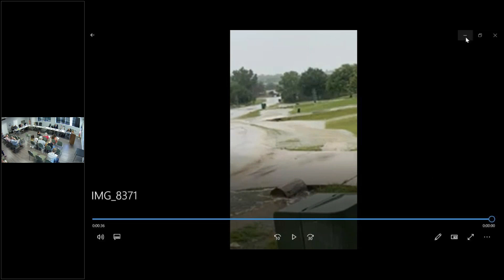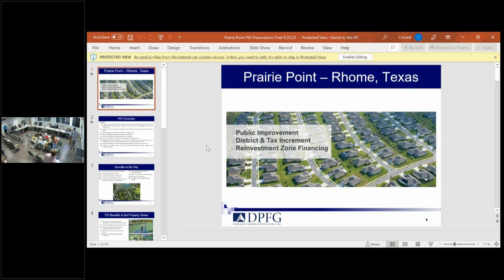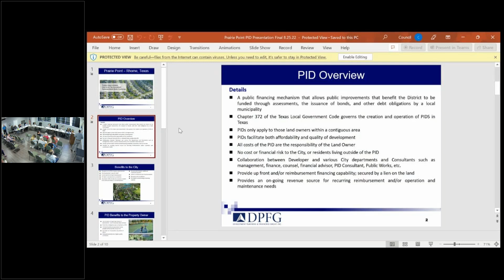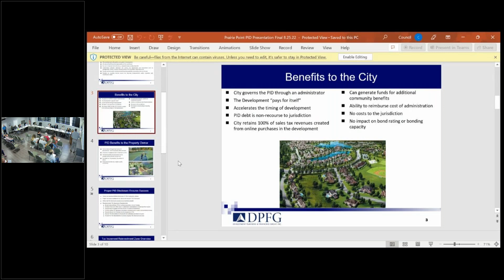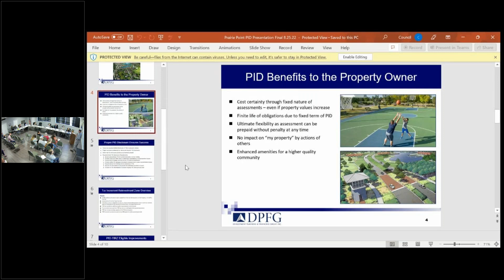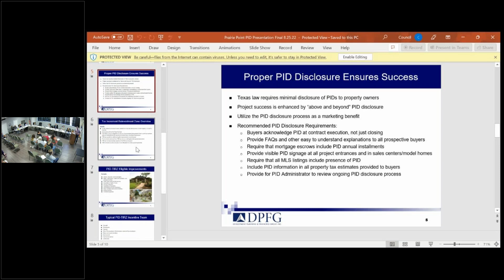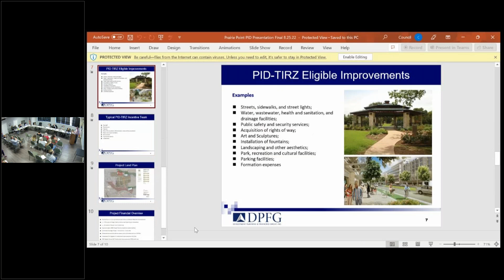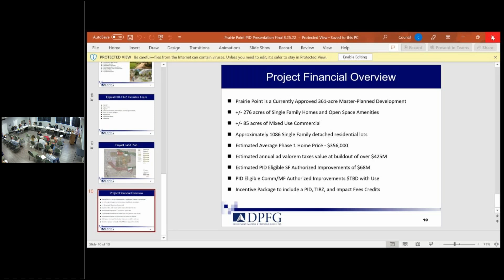Rhome City Council Mtg 8 25 2022